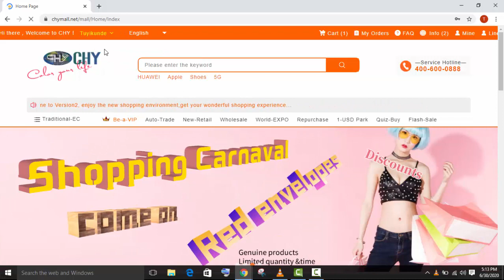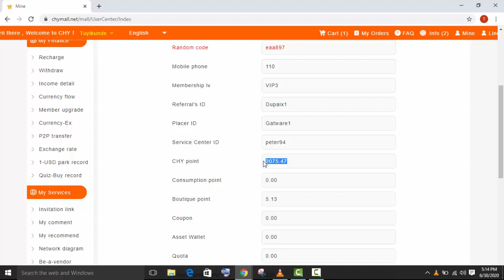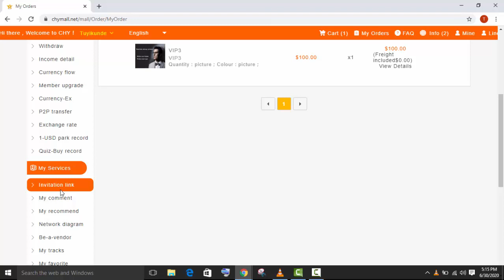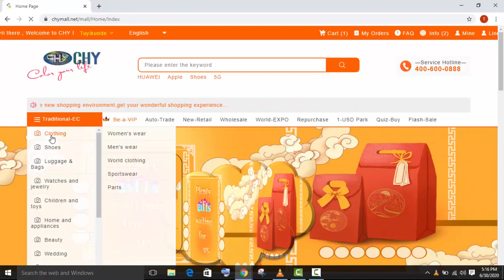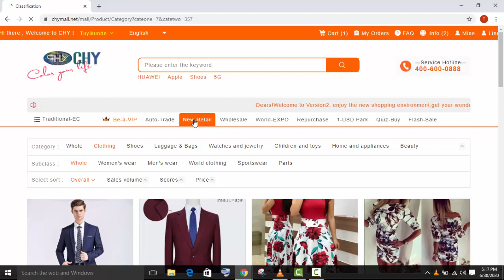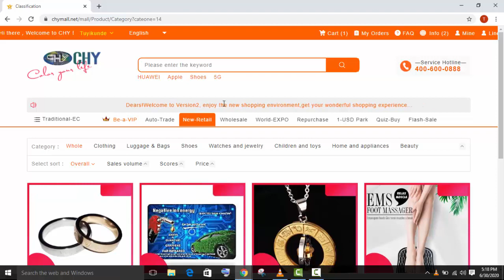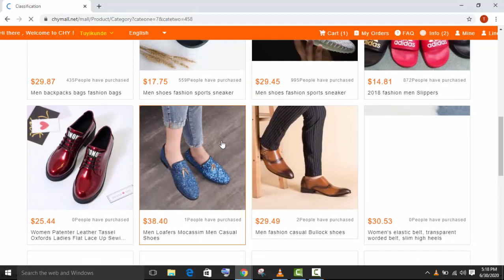HOW YOU CAN EARN $2000/MONTH IN CHY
IBANGA RYUBURYO WAKORERA AMAFARANGA MENSHII MURI CHY UTARUZI.